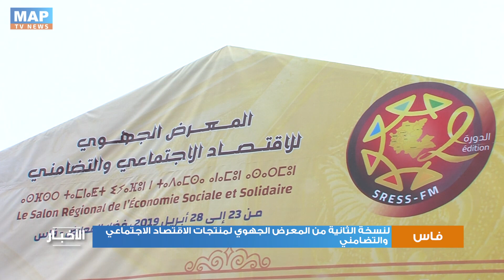فاس..النسخة الثانية من المعرض الجهوي لمنتجات الاقتصاد الاجتماعي والتضامني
افتتحت بالعاصمة العلمية للمملكة النسخة الثانية من المعرض الجهوي لمنتجات الاقتصاد الاجتماعي والتضامني لفاس - مكناس